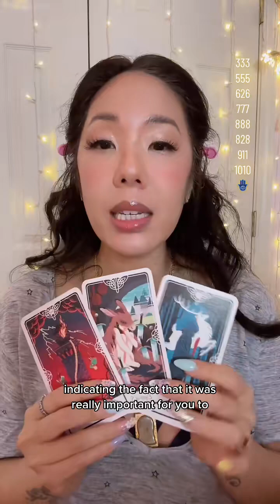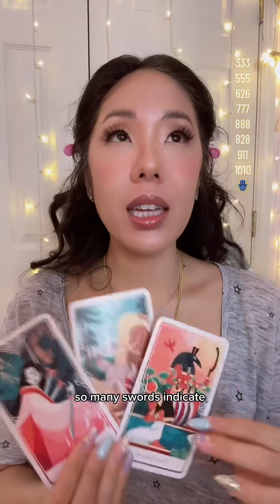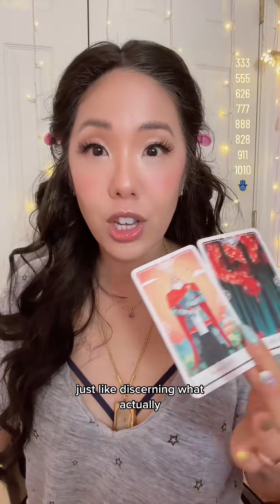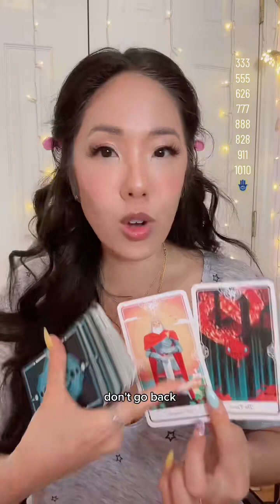QUANTUM LEAP TO YOUR BEST LIFE NOW!!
Get my Dream Life Workbook to help you step into your best self and create your best life!

Or book a Psychic Coaching Session where I'll channel your spirit team and angels for you!
You can ask as many questions as you want and you'll get a custom tailored practical action plan at the end to help make your dreams come true faster!!